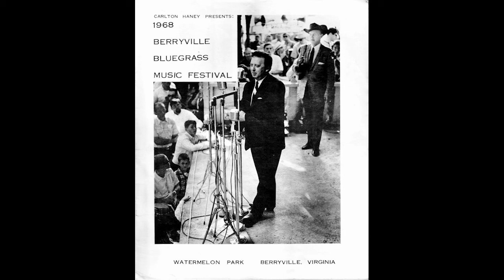Bill Monroe 1968-09-01 Berryville, VA The Story of Blue Grass Segment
The third year of Carlton Haney's story of Blue Grass.